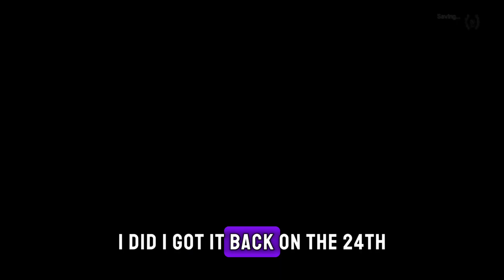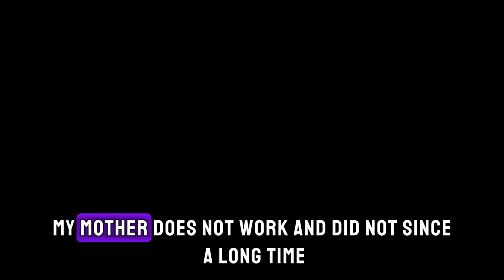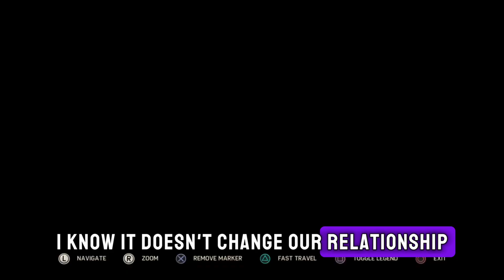DNA Tests Gone Wrong ...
Story 1 0:00 3:10
What do I do? I learned I am not my father's daughter.

Story 2 4:49
My dad is not my biological dad